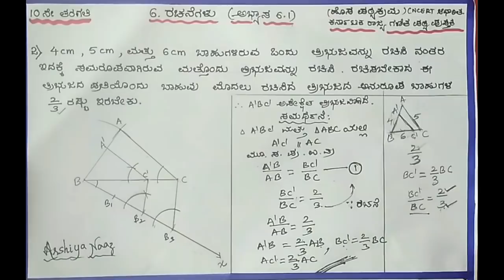ರಚನೆಗಳು SSLC maths Kannada construction(6.1)Q:2